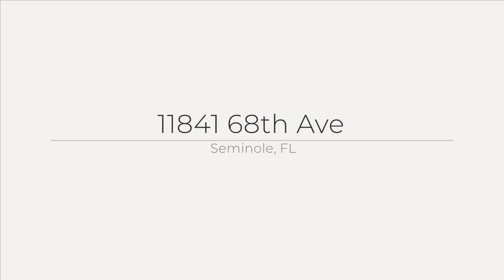11841 68th Ave, Seminole, FL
See the Property Website! :: Lindsay Dicus-Harrison - Dicus Harrison Realty - 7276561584 :: Welcome to your dream home in the desirable Canterbury Chase neighborhood! This is a rare opportunity to purchase one of the few homes with a larger lot and no rear neighbors in this amazing community. This well-maintained residence features a versatile Florida room that can easily serve as a 3rd bedroom, flex room or office, allowing you to tailor the space to your lifestyle. Enjoy the spaciousness of a huge backyard?perfect for entertaining, gardening, or even adding a pool! With no rear neighbors, you?ll relish the privacy and serene views. This home is high and dry, providing peace of mind with its impressive resilience during both Hurricane Helene and Hurricane Milton. **Recent Updates:** - Brand new tile roof (2019) - Newer windows with Hurricane Shutters - Updated kitchen with Corian countertops - Brand new stainless steel appliances (November 2020) - Newer Florida room with central air and heat that can be used as a 3rd bedroom/office of Flex space - Inside laundry room with extra pantry space and ample storage - Gas heat and water heater, with potential for gas hookup in the kitchen All this on a huge lot that backs up to undeveloped Pinellas County property?perfect for privacy! The backyard is so spacious it could accommodate an Olympic-sized pool and more. **Location Highlights:** - Just 5 minutes to the beautiful Gulf beaches and a NON-FLOOD ZONE - Walking distance to the waterfront Millennium Park - Minutes from the new Seminole City Center for shopping and dining, including the brand new Fresh Market - Close to St. Petersburg College, Bay Pines Veteran's Hospital, and Tyrone Mall Don?t miss your chance to own this gem in a fantastic community! Schedule a showing today!